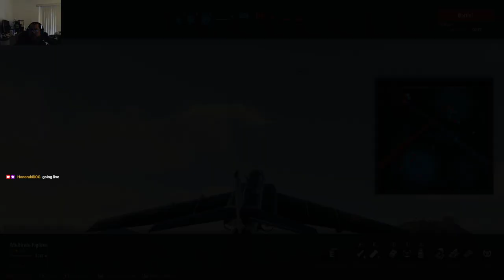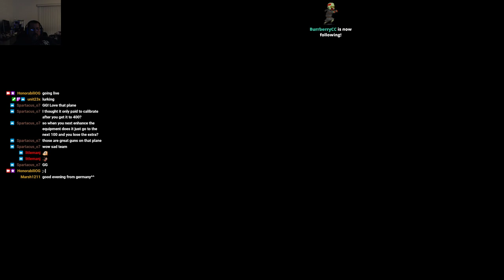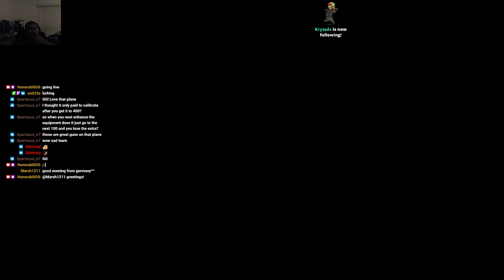World of Warplanes: Cadman Miller Starts 1080p60fps